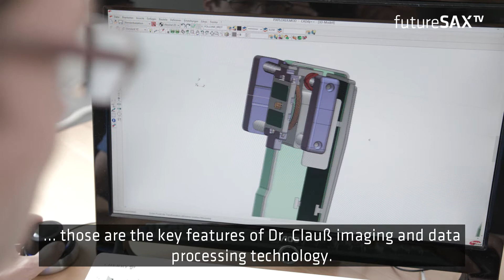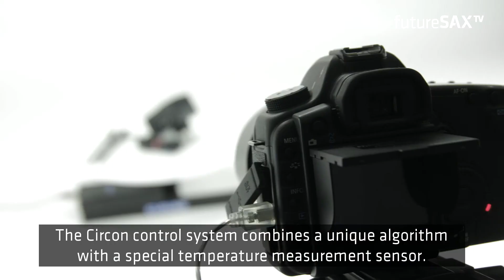Sächsischen Staatspreises für Innovation 2017 Dr. Clauß Bild- und Datentechnik GmbH (EN)